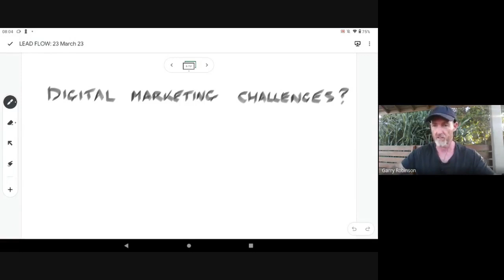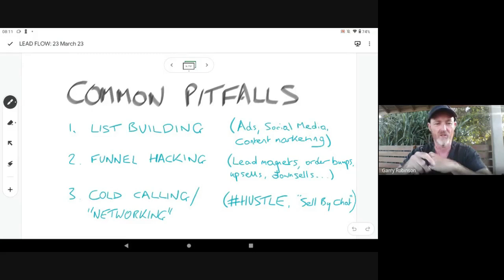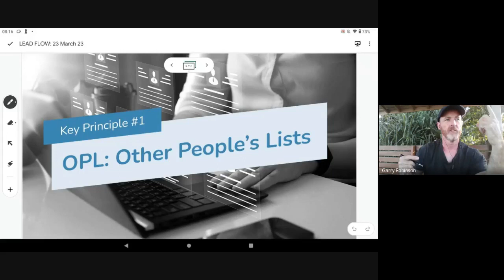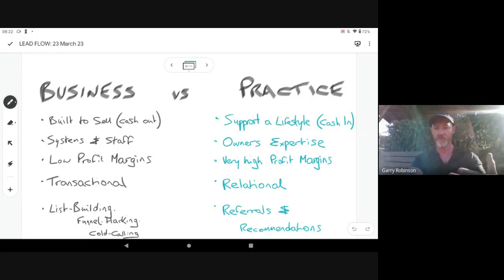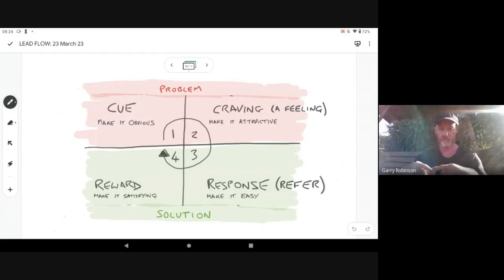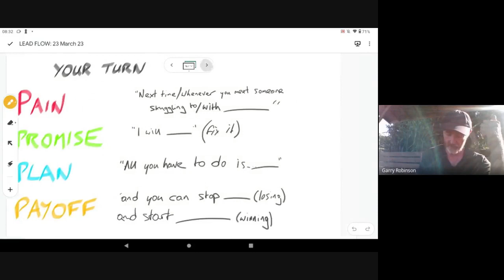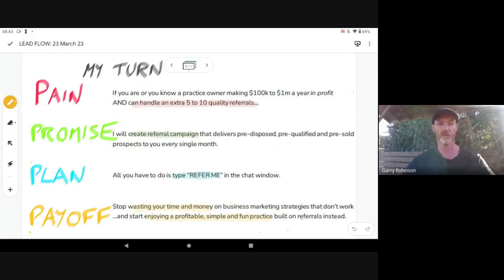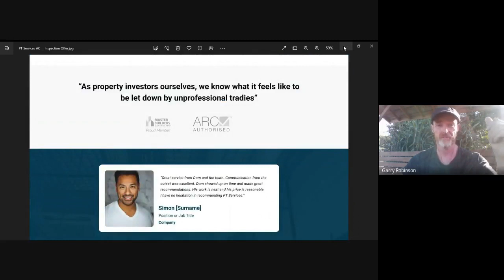LEAD FLOW: How To Engineer Referrals Online in 2023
We all know generating more leads is essential for growing or scaling our business…

But advertising is costly. Technology is becoming more and more complicated. And finding the right words to stand out in an increasingly noisy crowd can be terribly confusing.

Have you considered that ONE recommendation or referral from a trusted source is worth at least a hundred ‘leads’?

Orchestrating quality referrals is possible – but it requires a different mindset and skillset.

Watch this free masterclass and discover…

. Why we refer in the first place (it’s NOT for personal gain)

. How to approach potential referral partners without being pushy or annoying

. What to say to compel them to recommend YOU to their customers and clients

Stop wasting your time, money and energy trying to generate and convert leads the old, slow way

…and learn how to attract pre-qualified and pre-sold prospects with referral partnerships.